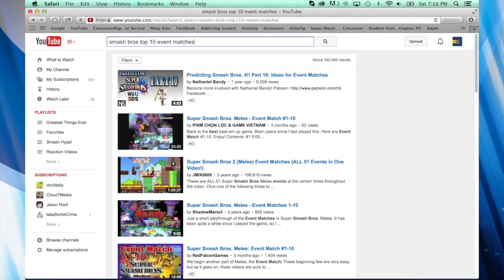April Fools 2017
Original Title: Top 10 Narrators in Games

Every good story needs someone to tell it. In this countdown, Wave will tackle the interesting voices that succeeded in telling some of the most intriguing stories in gaming. And if that's not your cup of tea, tune in next time to see some carnage in Top 5 Rapid Fire Weapons in Gaming.

In actuality, this is just an April Fools joke, where I slightly modified my "Top 10 Cheapest Smash Bros Event Matches" countdown from years ago, and posted it on here.